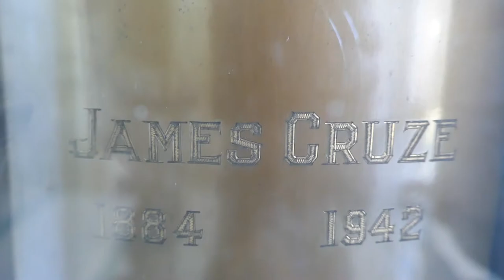Director Actor James Cruze Grave Hollywood Forever Cemetery Los Angeles California USA December 2020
Director Actor James Cruze Grave Abbey of the Psalms at Hollywood Forever Cemetery Los Angeles California USA December 30, 2020. Motion Picture Director and Actor. A popular leading man of the 1910s, he became a leading filmaker in the 1920s. Cruze earned his place in Hollywood history as the director of the first epic western, "The Covered Wagon" (1923). Meticulous in its historical reconstruction, it not only influenced future westerns but other period dramas and even documentaries. The son of a Mormon family of Danish descent, he was born Jens Vera Cruz Bosen near Ogden, Utah. At 16 he ran away from home and worked as a fisherman in the Bering Strait to pay for drama school. Following a stint on Broadway with the famed Belasco company, he joined the Thanhouser studio in 1909 and starred in such films as "Dr. Jekyll and Mr. Hyde" (1911), "The Star of Bethlehem" (1912), "Cymbeline" (1913), and the serial "The Million Dollar Mystery" (1914). He turned to directing in 1918. In this capacity he first gained note with a series of comedies starring Fatty Arbuckle, several of which were withdrawn when the Arbuckle scandal broke in 1921. Versatile but uneven, Cruze alternated commercial chores with more prestigious and experimental films; his overall achievement is tough to assess because much of his most important work is now lost. Among his later credits are the surrealistic fantasies "Hollywood" (1923) and "Beggars on Horseback" (1925); another superior western, "The Pony Express" (1925); the historical spectacle "Old Ironsides" (1926); two episodes of the famous omnibus comedy "If I Had a Million" (1932); and the grittily realistic dramas "I Cover the Waterfront" (1933) and "The Gangs of New York" (1938). Cruze was married to actress Marguerite Snow from 1914 to 1922 and to actress Betty Compson from 1924 to 1930. For years a heavy drinker, Cruze suffered a heart attack in 1938 and was forced into retirement.